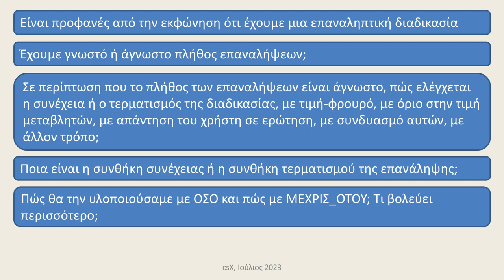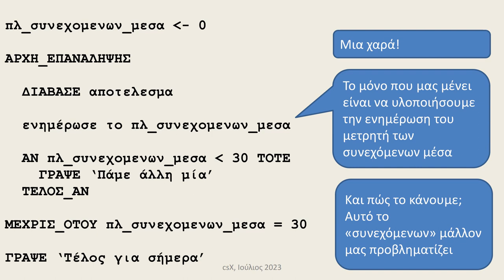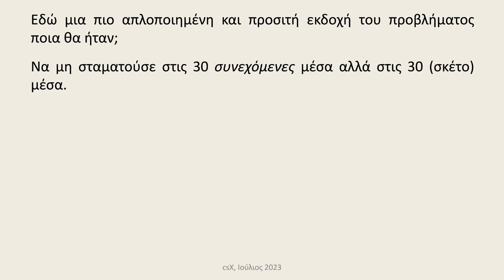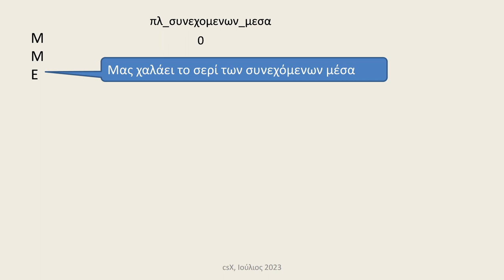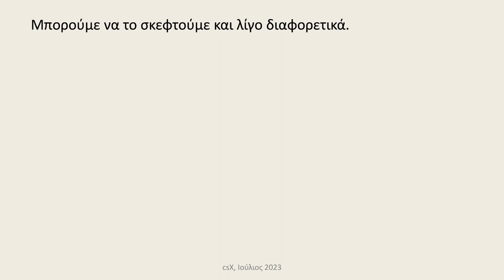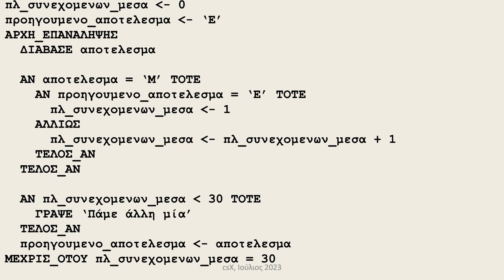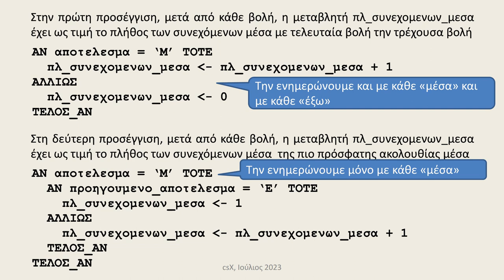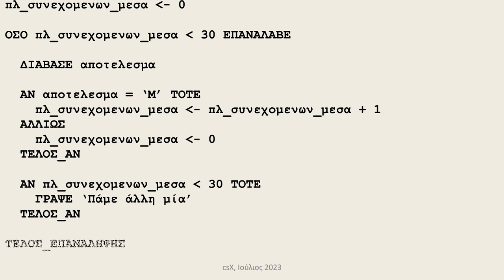Ελεύθερες βολές: μέτρημα συνεχόμενων/διαδοχικών τιμών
Ελεύθερες βολές: μέτρημα συνεχόμενων/διαδοχικών τιμών που έχουν μια ιδιότητα. Πληροφορική Γενικού Λυκείου, ΑΕΠΠ